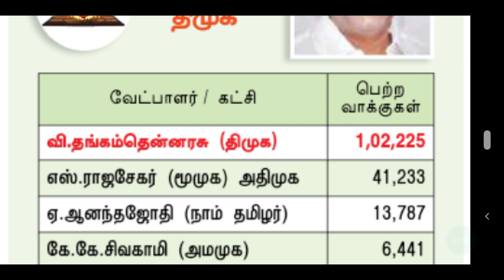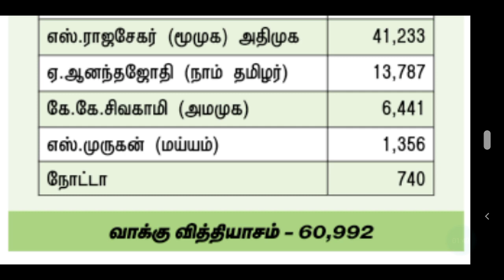TRB TNTET | THANGAM THENNARASU PALLI KALVI THURAI AMAICHAR | பள்ளிக் கல்வித் துறை அமைச்சர் தென்னரசு